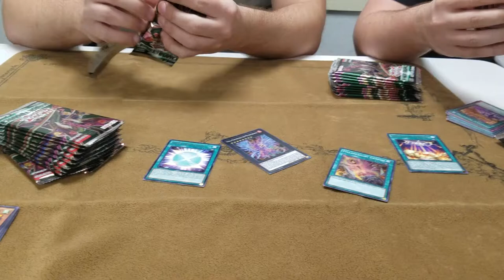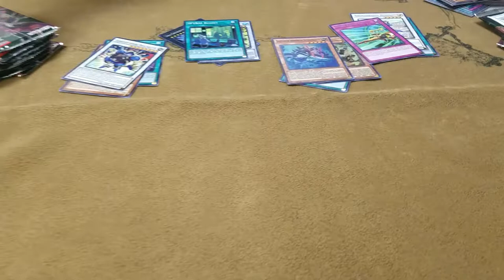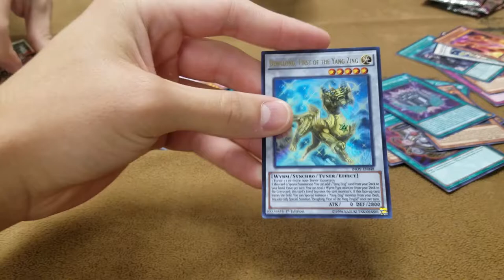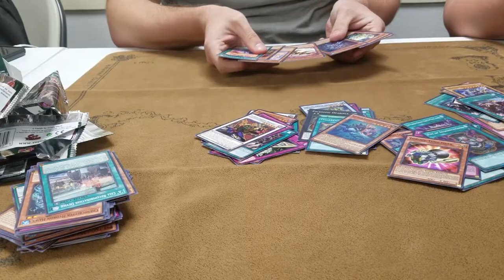YUGIOH! Speed Opening a Booster Box of Invasion: Vengeance!